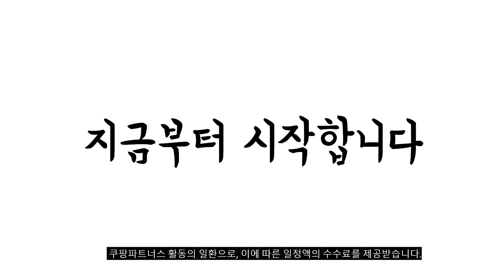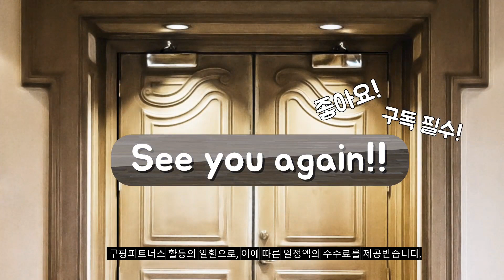2024년 비츠스튜디오프로 판매 추천순위 BEST10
❤️❤️❤️ 비츠스튜디오프로 구매 가격 평점 리뷰 정리해 봤어요! ❤️❤️❤️
[00:06]
10위. Apple 정품 Beats 스튜디오 버즈 레드 [154,390원]

[00:11]
9위. 헤드폰 패드 이어 패드 스폰지 귀마개 이어폰 [14,100원]

[00:17]
8위. Apple Beats Solo3 무선 헤드폰 로즈골드 [199,000원]

[00:22]
7위. 파워비츠 스튜디오 프로 헤드폰 블랙 [341,240원]

[00:28]
6위. 파워비츠 스튜디오 프로 헤드폰 네이비 블루 [341,240원]

[00:33]
5위. Apple 정품 Beats Studio Pro 무선 헤드폰 [404,100원]

[00:39]
4위. Apple 정품 Beats Studio Pro 무선 헤드폰 [404,100원]

[00:44]
3위. 파워비츠 스튜디오 프로 헤드폰 다크 커피 [341,240원]

[00:50]
2위. Apple 정품 Beats Studio Pro 무선 헤드폰 [404,100원]

[00:55]
1위. Apple 정품 Beats Studio Pro 무선 헤드폰 [404,100원]